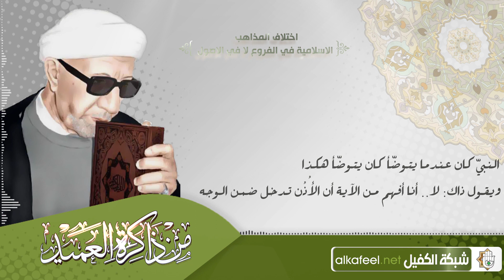اختلاف المذاهب الاسلامية في الفروع لا في الاصول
من ذاكرة العميد     اختلاف المذاهب الاسلامية في الفروع لا في الاصول
3- تويتر..
4- التليجرام..
5- الانستكرام..